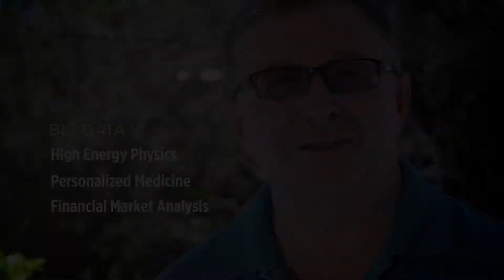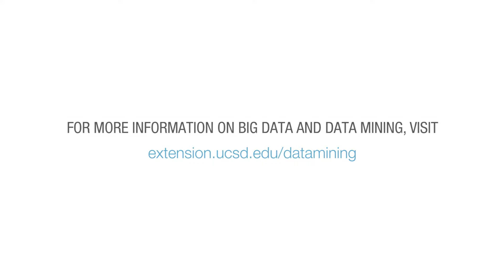Big Data | Michael Norman and Natasha Balac, Ph.D. | UC San Diego Extension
UC San Diego Extension instructor Natasha Balac, Ph.D. and San Diego Supercomputer Center Director Michael L. Norman present a summary introduction to big data, predictive analytics, and the uses of data collection. Topics include surprising areas in the commercial marketplace where data science and data analysis are utilized. Other topics discussed include insider data, financial market analysis, tools such as PMML and Hadoop, and workshops where these topics can be further explored.